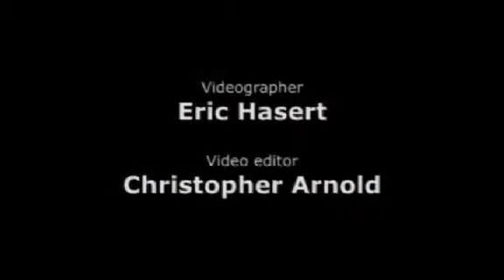Jared Ford to compete in World Yo-Yo Contest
St. Edward's graduate Jared Ford talks about how he learned to yo yo.  Ford, of Vero Beach, will compete in the upcoming World Yo-Yo Contest in Orlando.